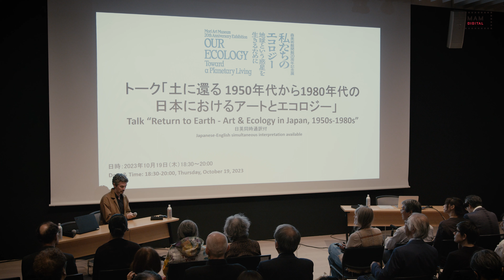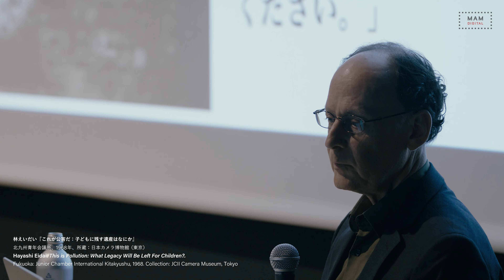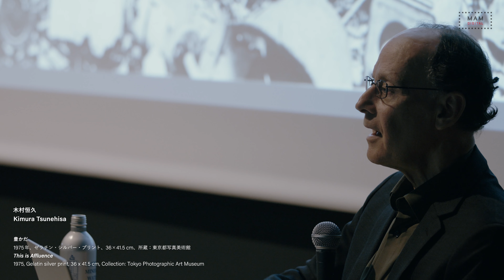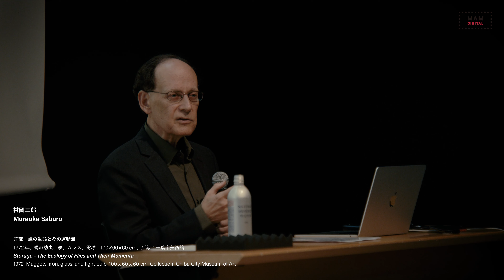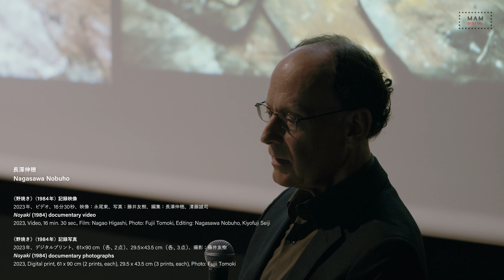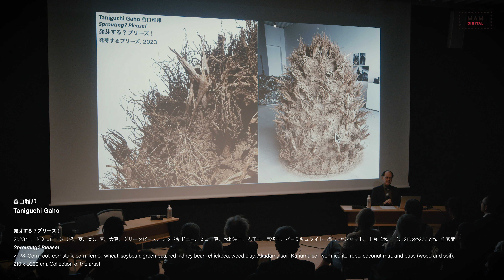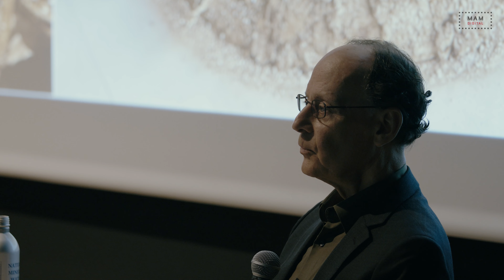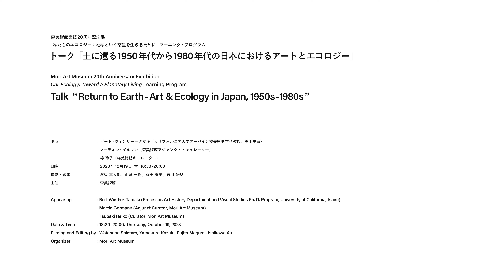Talk “Return to Earth - Art & Ecology in Japan, 1950s-1980s” English vers.｜トーク「土に還る 」英語版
[Japanese below]

Mori Art Museum 20th Anniversary Exhibition ”Our Ecology: Toward a Planetary Living” Exhibition-Related Learning Program
Talk “Return to Earth - Art & Ecology in Japan, 1950s-1980s”

Talk by Bert Winther-Tamaki, held at the Mori Art Museum on Thursday, October 19, 2023. Bert Winther-Tamaki, guest curator for Chapter 2 of ‟Our Ecology‟ exhibition, discussed about the Japanese artists featured in the Chapter.

Appearing: Bert Winther-Tamaki (Professor, Art History Department and Visual Studies Ph. D. Program, University of California, Irvine)
Subtitles: N/A
Date: October 19, 2023
Released on: February 9, 2024
Filming and Editing by: Watanabe Shintaro, Yamakura Kazuki, Fujita Megumi, Ishikawa Airi

Mori Art Museum 20th Anniversary Exhibition
”Our Ecology: Toward a Planetary Living”
Wednesday, October 18, 2023 - Sunday, March 31, 2024

森美術館開館20周年記念展
「私たちのエコロジー：地球という惑星を生きるために」ラーニング・プログラム
トーク「土に還る 1950年代から1980年代の日本におけるアートとエコロジー」

2023年10月19日（木）に開催した「私たちのエコロジー」展関連プログラム。本展第2章ゲスト・キュレーターのバート・ウィンザー＝タマキが、本章で紹介している日本人アーティストについて語りました。

出演：バート・ウィンザー=タマキ（カリフォルニア大学アーバイン校美術史学科教授、美術史家）
配信時間：1時間30分
字幕：なし
開催日：2023年10月19日（木）
公開日：2024年2月9日（金）
撮影・編集：渡辺真太郎、山倉一樹、藤田恵実、石川愛梨

「私たちのエコロジー：地球という惑星を生きるために」
2023年10月18日（水）～2024年3月31日（日）